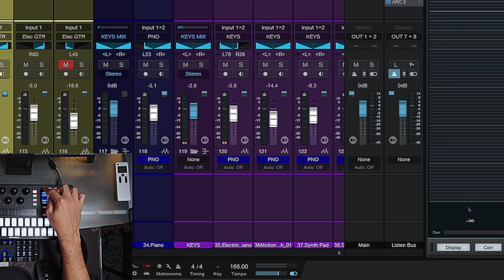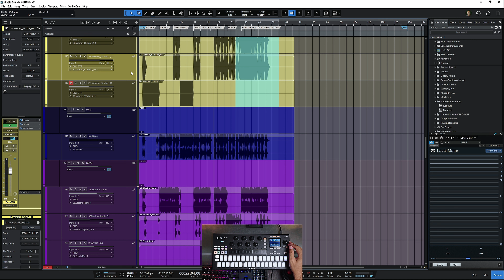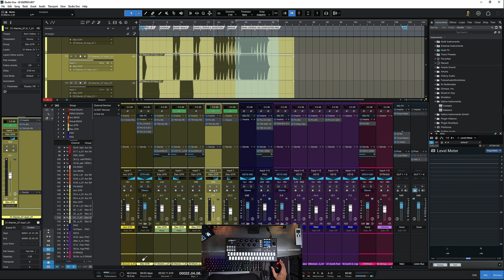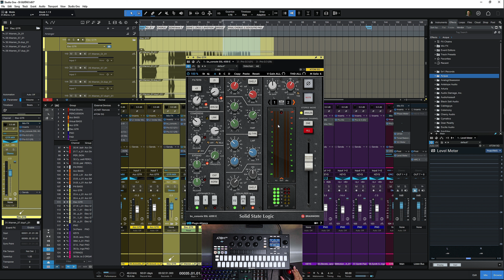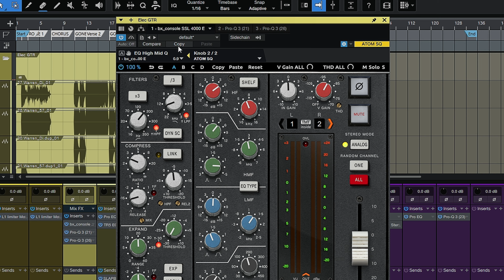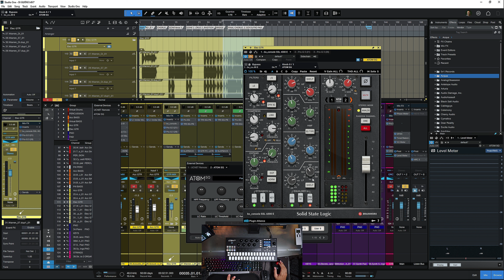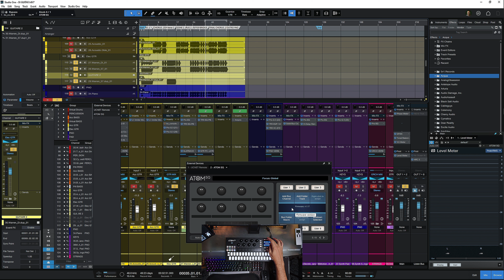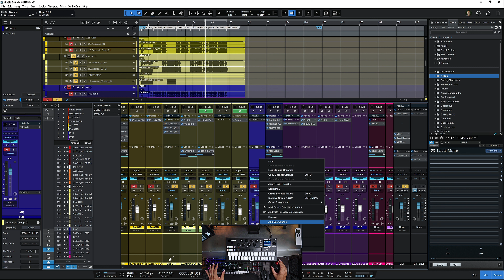Comment optimiser son workflow de mixage dans Studio One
La souris, c'est bien pour mixer, mais avoir un moyen rapide et simple de contrôler son DAW et accélérer son workflow, c'est quand même mieux. Aujourd'hui, je vous montre comment utiliser le ATOM SQ de @presonus pour améliorer votre workflow de mixage. Cependant, ce n'est pas tout !
Je vous montre aussi comment optimiser votre workflow avec n'importe quel contrôleur pour accélérer votre mixage et l'utilisation de tous vos plugins grâce à Studio One.
Timestamps :
0:00 Intro
0:13 Contrôleur de prod
7:07 Créer son workflow
14:17 Outro